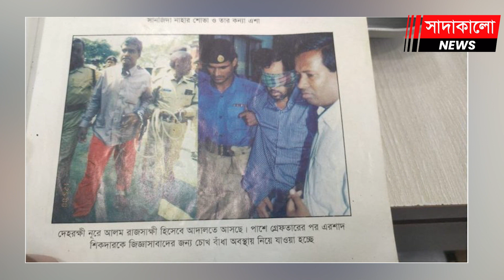এরশাদ শিকদারের রহস্যঘেরা স্বর্ণকমলে কি হতো ? কারা থাকতেন ? হঠাৎ কেন ভেঙে ফেলা হচ্ছে ? সাদাকালো নিউজ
কিছু মানুষ আছে যাদের পরিচয় করিয়ে দিতে তাদের কাজের বিবরণ দিতে হয় না। নামটাই হয়ে ওঠে তাদের কাজের বিবরণ। শুনলেই লোকে বুঝে ফেলে তিনি কে এবং তার কাজ কী। এমনি একজন এরশাদ শিকদার। যার নাম শুনলে লোকে ভয়ে, ঘৃণায় আঁতকে ওঠে এখনো।